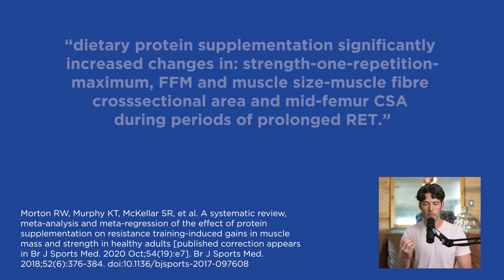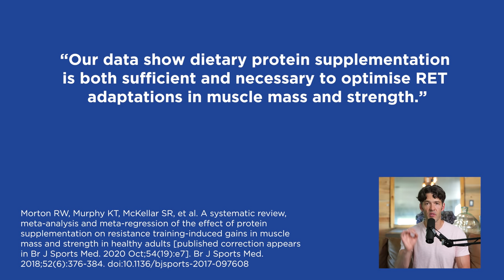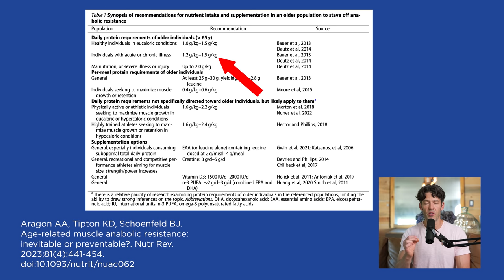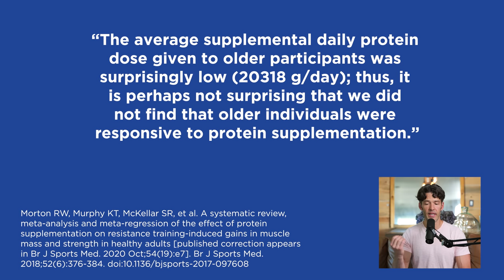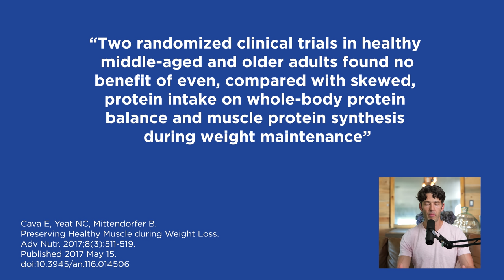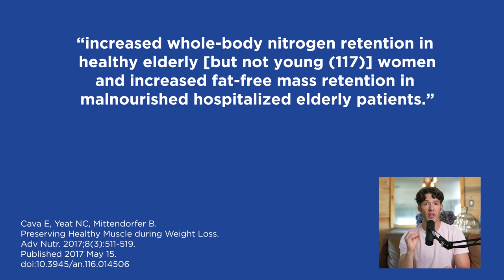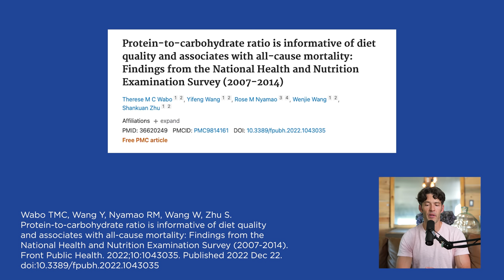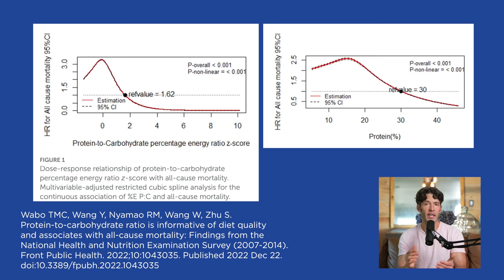Protein: How Much, Timing Around Exercise + Why You Need MORE as You Age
Let's take a deep dive into protein, how much you need for your bodyweight, muscle gain, fat loss and why aging increases protein requirements.

Show Notes

00:00 Intro
0:17 Protein Deep Dive
0:22 Protein thresholds
1:04 Protein, muscle and weight loss
1:32 Strength and mortality
2:23 RDA for protein is low
3:32 Protein targets for healthy people
4:39 Pre-exercise protein
5:27 Creatine
6:43 Protein intake for all ages
7:27 Important table to consider
8:02 Over 65 need more protein
8:45 Protein timing for muscle gain
10:00 Protein around exercise
10:12 Pulse VS even distribution
12:21 Protein pulse as you get older
13:29 Pre-bed protein
15:29 Protein and diabetes
16:17 How much protein you need